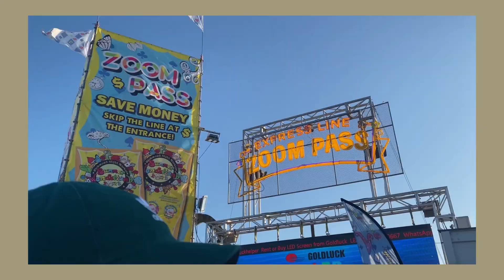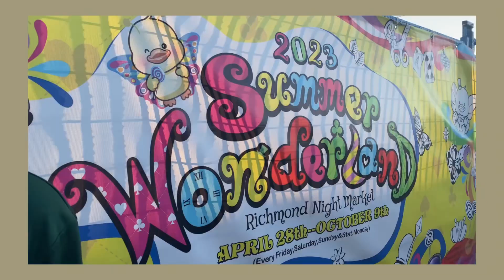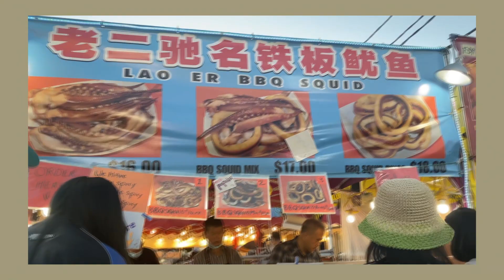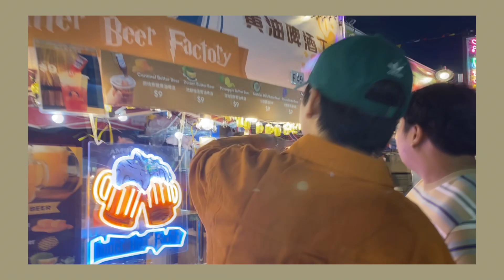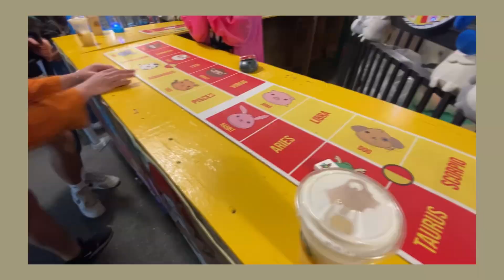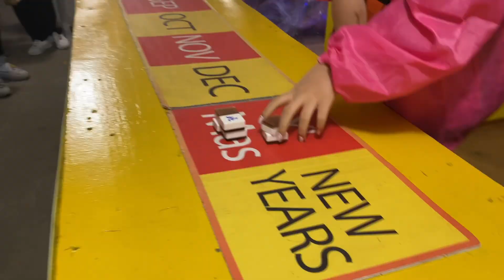Canada diaries💌: Richmond Night Market 🌮 w/ the KIDDIES! 👶🏻 | Trixy Nicole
➳ A night out with the Kiddie Crew!

ღAbout me:
✄I make bad puns, I’m sorry in advance.
✄It’s Trixy with a ‘y’ not ‘ie’.
✄Filipino vlogger 🇵🇭 who lives in Vancouver, Canada 🇨🇦.
✄I speak Tagalog or English, sometimes both. It depends on my mood. ツ

▶Give this video a massive thumbs up if you enjoyed

Have a lovely day, love! Always smile and remember your love loves you and I love you too. Welcome to the Potato Family!